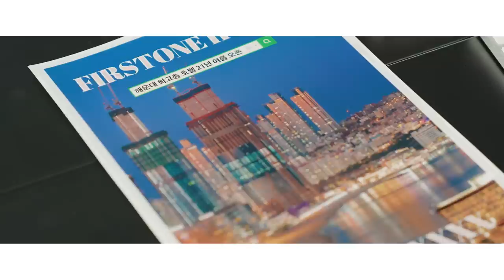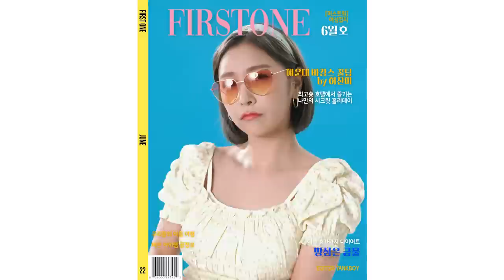[MV] HUH CHAN MI(허찬미) _ Haeundae Beach(해운대 밤바다)